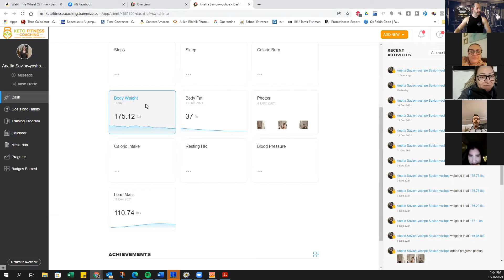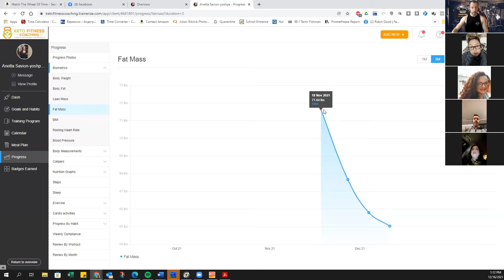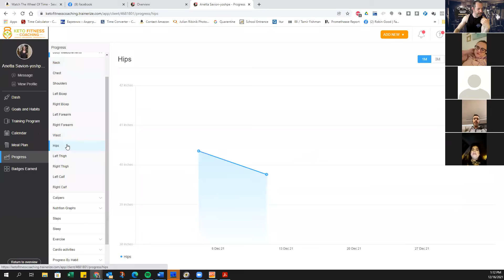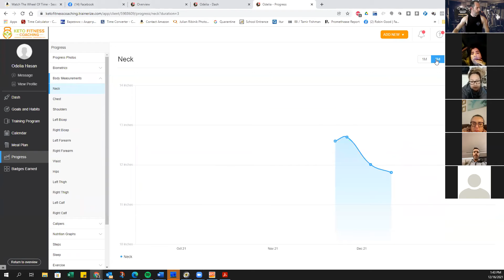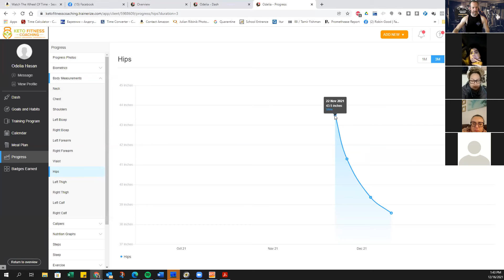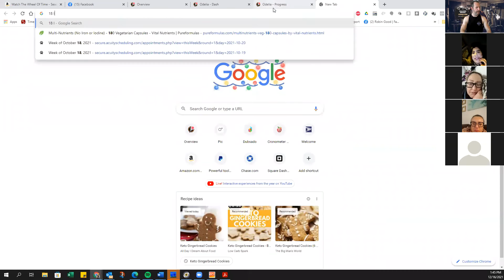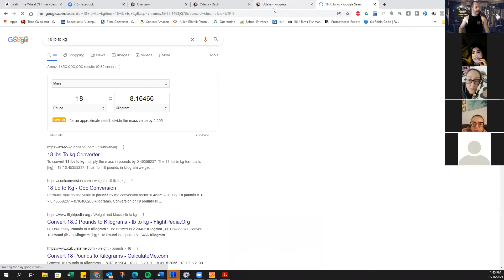Group Video November 21 Week 4